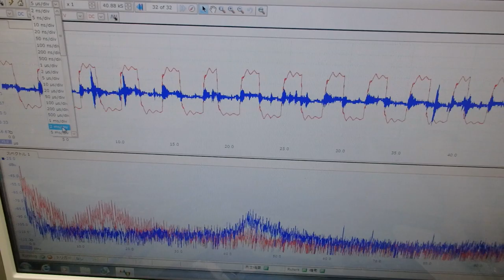メガヘルツの超音波発振による、新しい振動評価技術 ultrasonic-labo